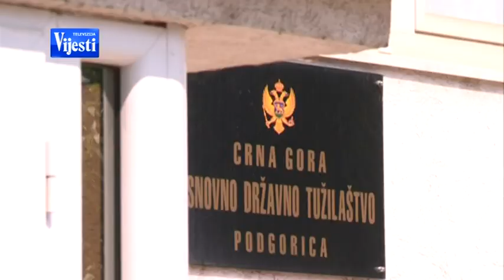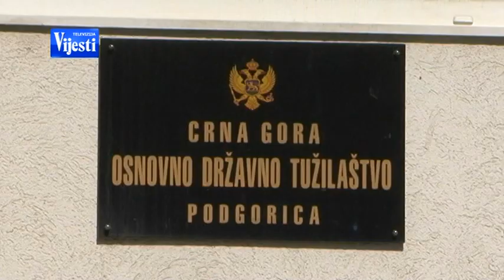SASLUSANJE 230813 - TV VIJESTI